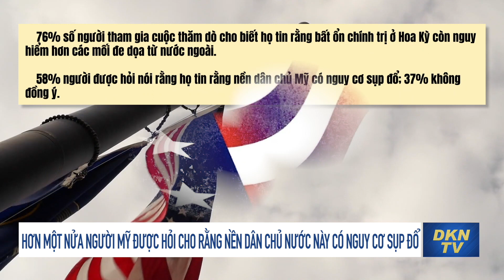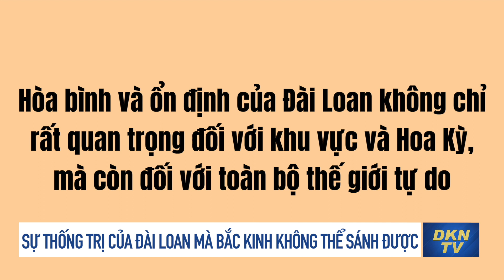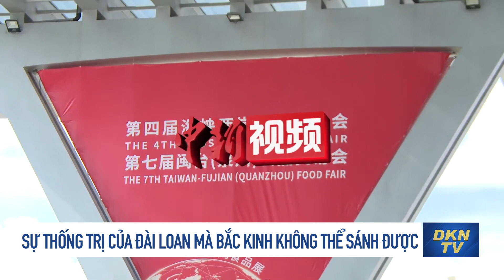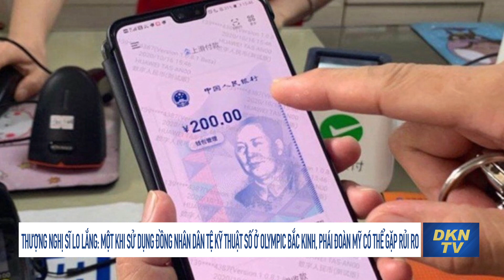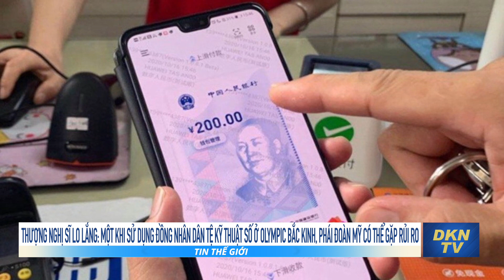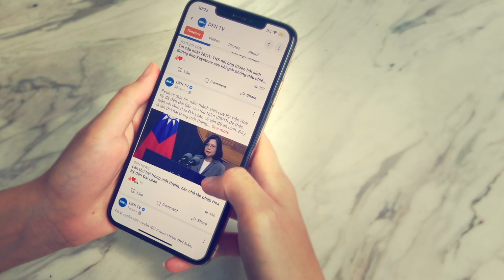Tin thế giới sáng 14/1: Thực hư TQ phóng mặt trời nhân tạo nóng gấp 5 lần Mặt trời thật vào vũ trụ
- Các nước nghèo từ chối 100 triệu liều vắc xin được tặng trong tháng qua
- 'Đầu tư bitcoin' Chính phủ El Salvador mất 10 triệu USD
- Hơn một nửa người Mỹ được hỏi cho rằng nền dân chủ nước này có nguy cơ sụp đổ
- Các nghị sĩ Anh được cảnh báo về gián điệp của Trung Quốc
- Thực hư video Trung Quốc phóng mặt trời nhân tạo nóng gấp 5 lần Mặt trời thật vào vũ trụ
- Phe Giang Trạch Dân dùng Nga để làm bẽ mặt ông Tập
- Sự thống trị của Đài Loan mà Bắc Kinh không thể sánh được
- Thượng nghị sĩ lo lắng: Một khi sử dụng đồng nhân dân tệ kỹ thuật số ở Olympic Bắc Kinh, phái đoàn Mỹ có thể gặp rủi ro